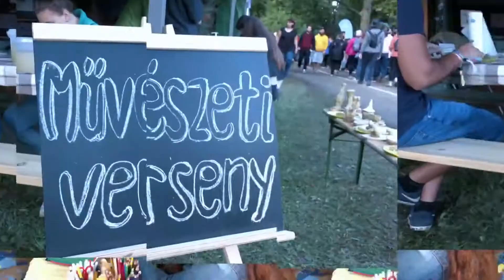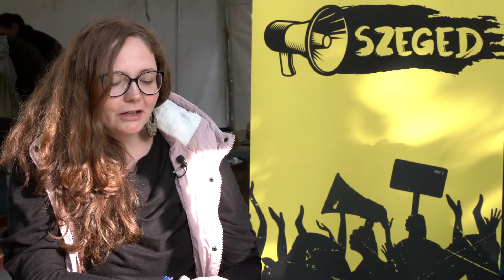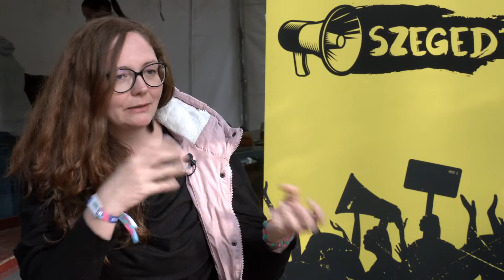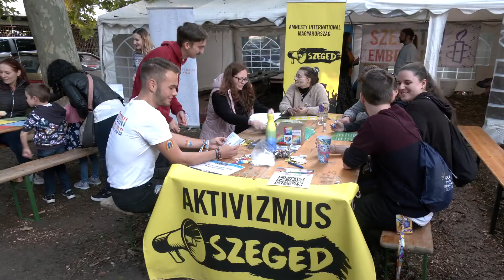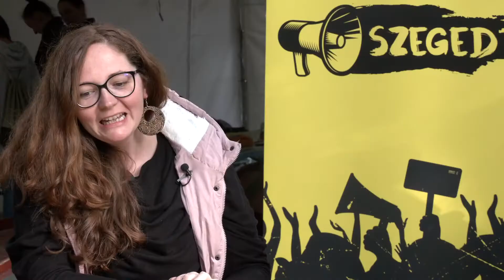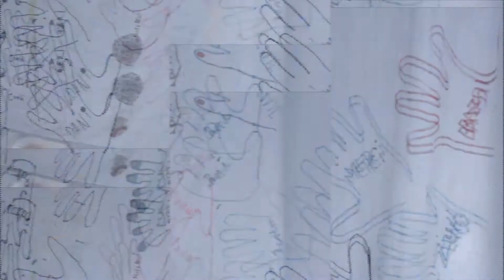SZÓ-TÉR - Vida Éva, regionális koordinátor, Amnesty International Magyarország